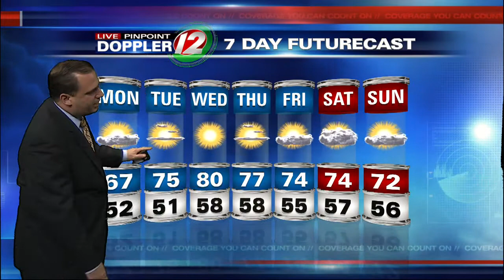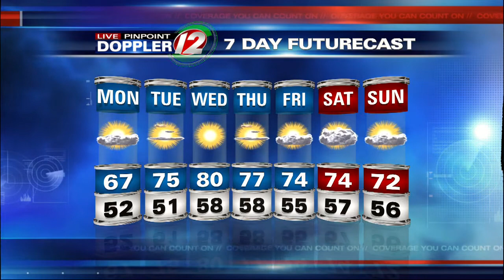Live Pinpoint Doppler 12 7 Day Futurecast